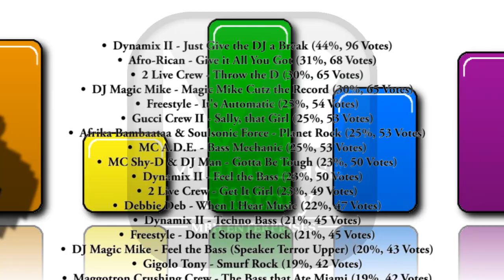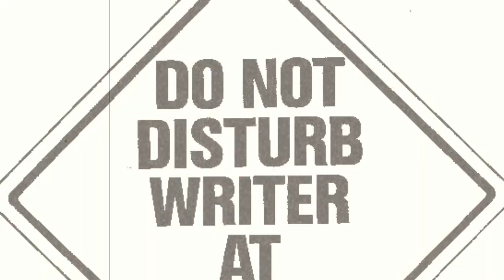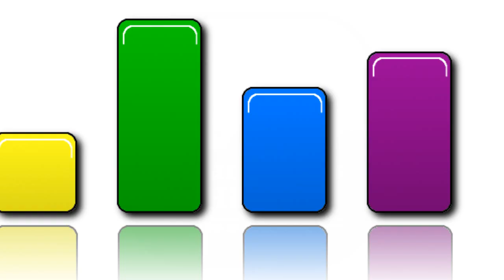Miami Bass History Countdown preview: Keith "Mr Bassman" Rosenberg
Vote for the top 100 all time Miami bass favorites @

Poll ends Monday, Ocotber 22, 2012 at MIDNIGHT.

Tune into to hear the results counted down on Thursday, November 1, 2012